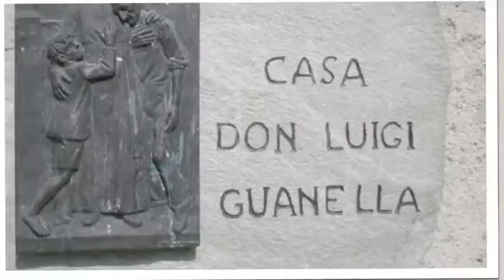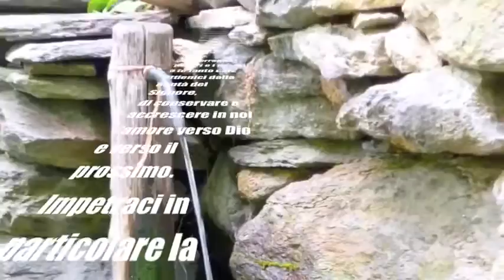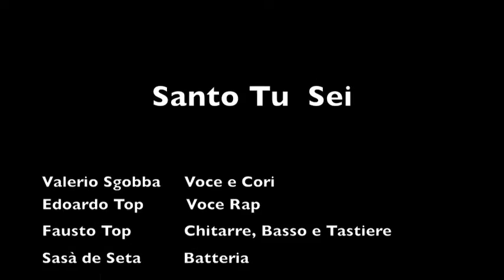Santo Tu Sei don Guanella